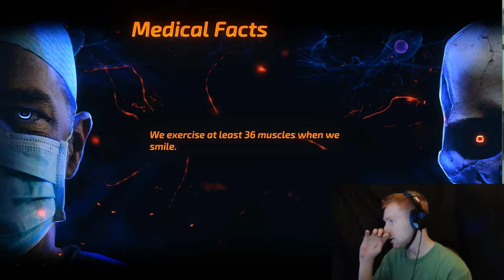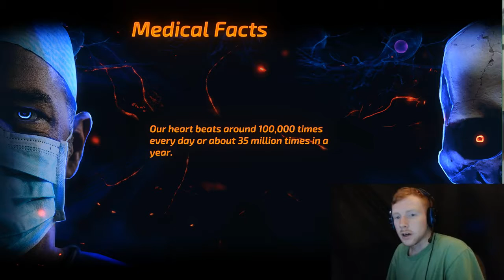I Killed Mr. PoopyButthole - Bio Ink: Redemtion